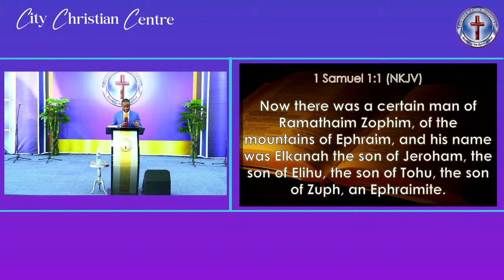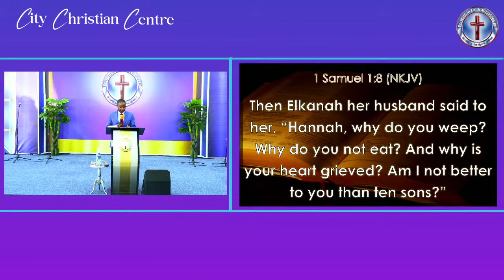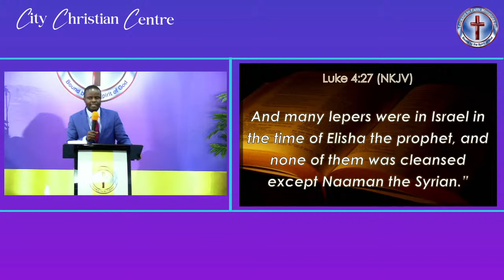Overcoming The Buts In Your Life | Overseer M. Mabwe | 07 JULY 2024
Welcome to City Christian Centre's YouTube channel! Here, you'll find uplifting and inspiring sermons that aim to deepen your faith and enrich your spiritual journey. Our messages are designed to bring hope, encouragement, and guidance to your daily life.

Thank you for joining us on this journey of faith!